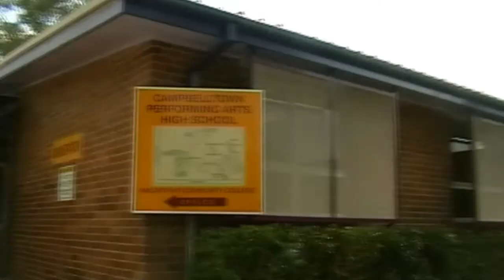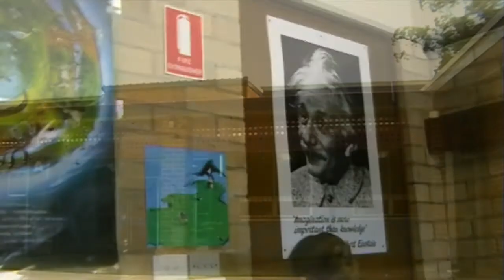Campbelltown Performing Arts High School students going to NASA Space Camp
Michelle Taverniti interviews two students who are raising funds for their trip to the NASA Space Camp in Huntsville, Alabama.

Produced by Maria Tan